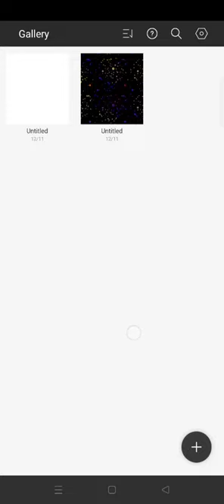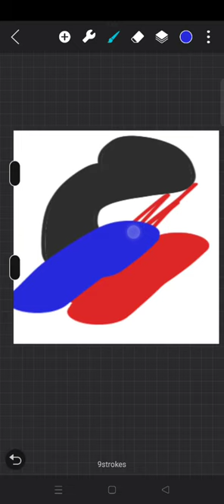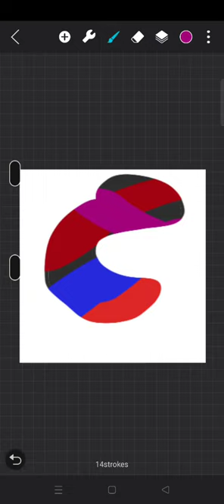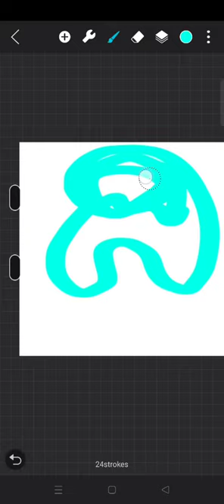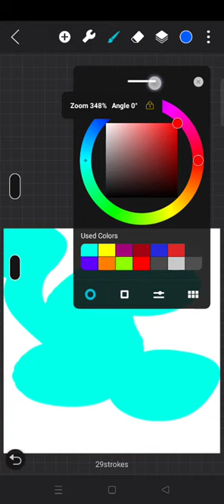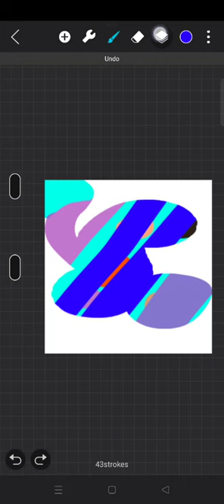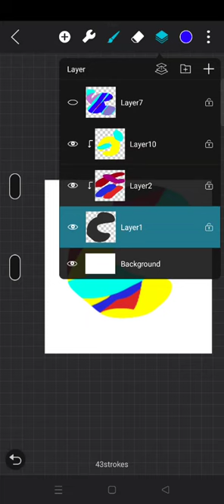How to use clipping mask in Hi Paint app Android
music is not my link is given below